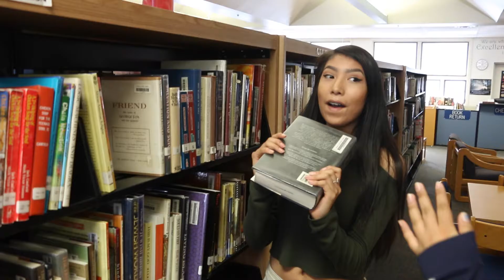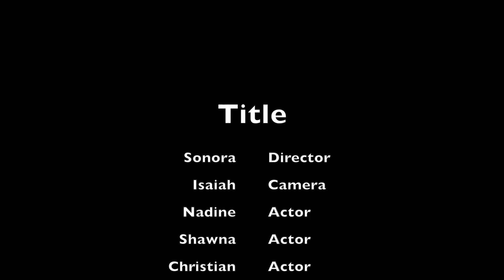Door Video Final